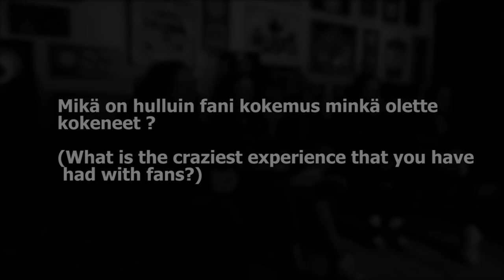LOST SOCIETY - Terror Hungry (Fan Interview Part I)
First part of the Nuclear Blast Fan Interview with LOST SOCIETY.

'TERROR HUNGRY' is out now via Nuclear Blast Records!